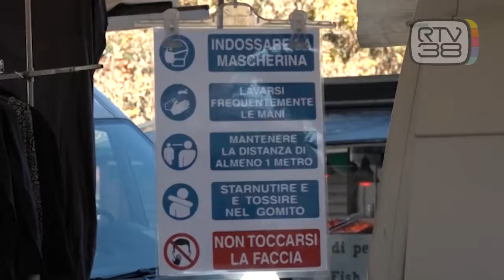CONTROLLI ANCHE AL MERCATO